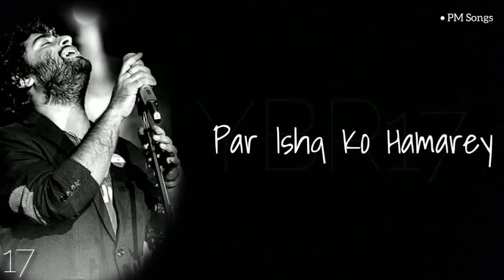Tumhari Tasveer Ke Saharey ❤️ Sad Song - New Latest WhatsApp Status of Arijit Singh | Love Song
Khairiyat song best line... Tumhari tasveer ke saharey. 😍 Romantic WhatsApp Status 🔥

Credit : YBR17

Song Lyrics :

Tumhaari tasveer ke sahaare
Mausam kai gujaare
Mausami na samjho
Par ishq ko humaare

Nazaron ke saamne main
Aata nahi tumhaare
Magar rehte ho har pal
Manzar mein tum humaare

Gar ishq se hai mila
Phir dard se kya gila
Iss dard mein zindagi khush-haal hai
Ye dooriya filhaal hai

Khairiyat puchho
Kabhi to kaifiyat puchho
Tumhaare bin deewane ka
Kya haal hai

Khairiyat song,
WhatsApp Status,
New whatsapp status,
Love songs,
Arijit singh,
Tumhari tasveer ke sahare status,
Love songs status,
Whatsapp status of Arijit Singh songs,
New songs,
Khairiyat whatsapp status,